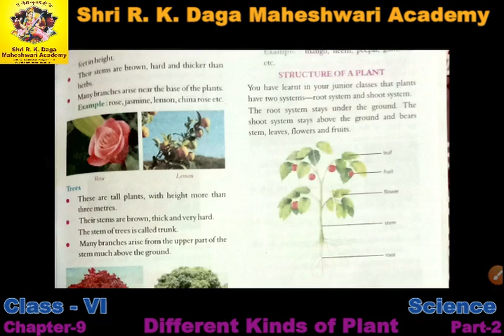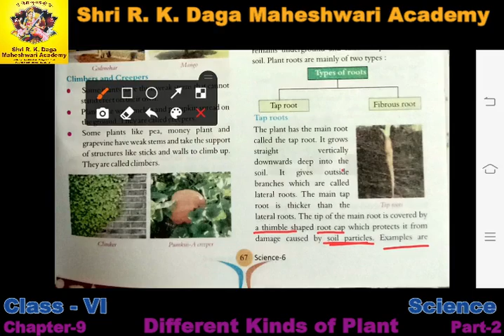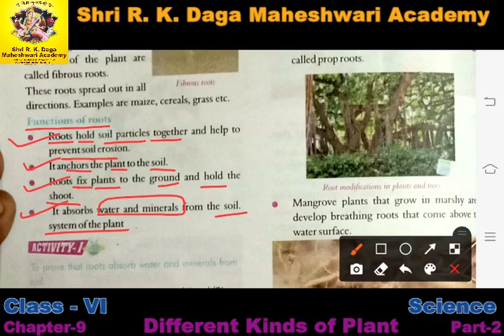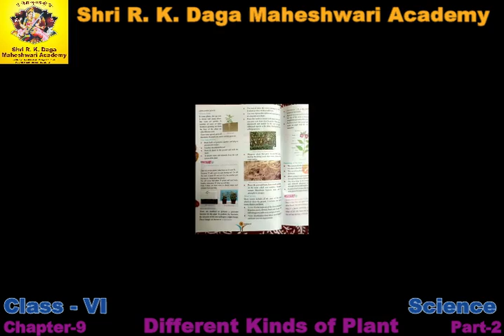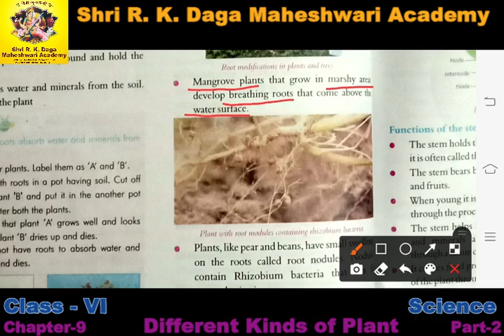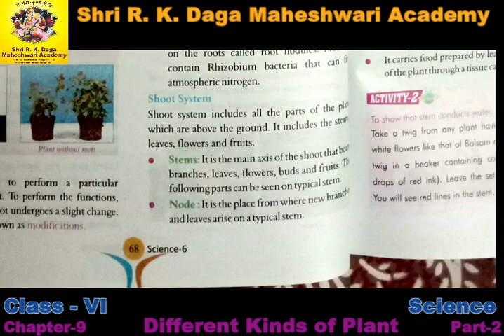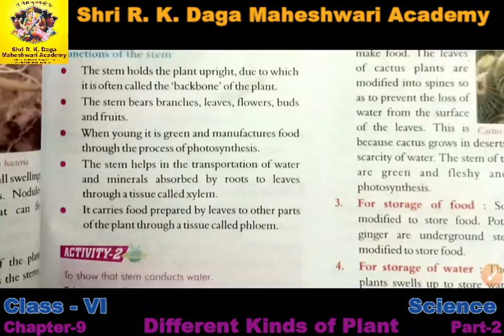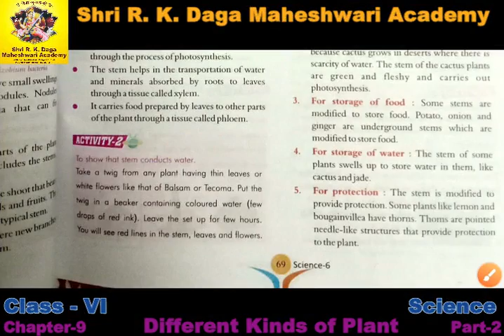Class 6 Science Ch-9 Different Kinds of Plant Part-2